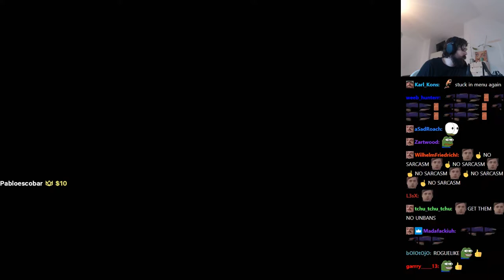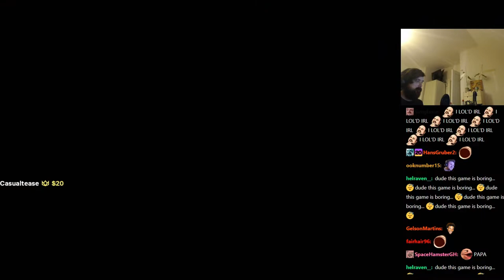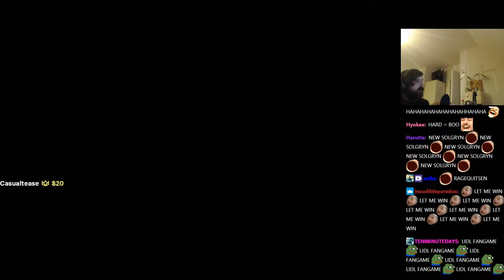FORSEN PLAYS Spelunky 2!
Stream Duration: 5:14:04

General
Format : MPEG-4
Format profile : Base Media
Codec ID : isom (isom/iso2/avc1/mp41)
File size : 11.4 GiB
Duration : 4 h 25 min
Overall bit rate mode : Constant
Overall bit rate : 6 150 kb/s
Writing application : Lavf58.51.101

ID : 1
Format : AVC
Format/Info : Advanced Video Codec
Format profile : High@L4.2
Format settings : CABAC / 4 Ref Frames
Format settings, CABAC : Yes
Format settings, GOP : M=3, N=120
Codec ID : avc1
Codec ID/Info : Advanced Video Coding
Source duration : 4 h 25 min
Bit rate mode : Constant
Bit rate : 6 000 kb/s
Width : 1 920 pixels
Height : 1 080 pixels
Frame rate mode : Variable
Frame rate : 60.000 FPS
Minimum frame rate : 20.000 FPS
Maximum frame rate : 62.500 FPS
Color space : YUV
Bit depth : 8 bits
Scan type : Progressive
Bits/(Pixel*Frame) : 0.048
Stream size : 11.1 GiB (98%)
Source stream size : 11.1 GiB (98%)
Color range : Full
Color primaries : BT.709
Transfer characteristics : BT.709
Matrix coefficients : BT.709
mdhd_Duration : 15933417
Codec configuration box : avcC
Audio
ID : 2
Format : AAC LC
Format/Info : Advanced Audio Codec Low Complexity
Codec ID : mp4a-40-2
Bit rate : 129 kb/s
Channel(s) : 2 channels
Channel layout : L R
Sampling rate : 44.1 kHz
Frame rate : 43.066 FPS (1024 SPF)
Compression mode : Lossy
Stream size : 245 MiB (2%)
Default : Yes
Alternate group : 1